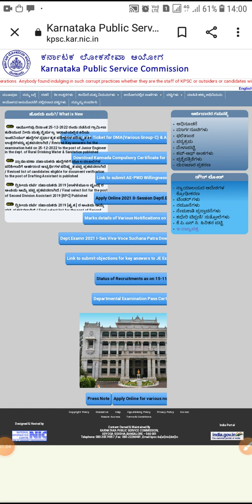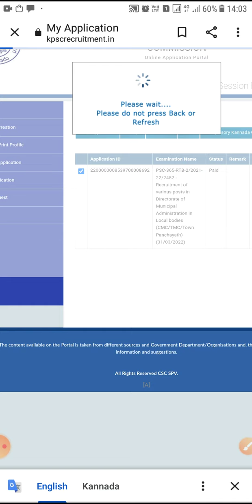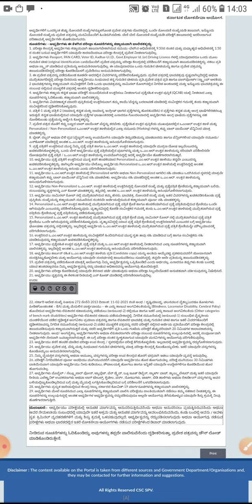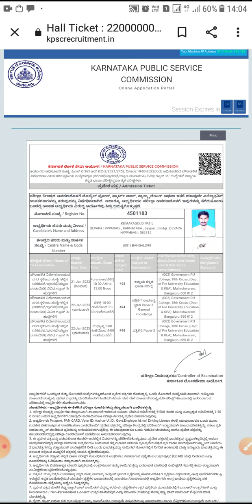KPSC- Exam Hall Ticket Download procedure 2023|| Kannada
Hi,Well come to my channel ''Technology Medical and Competitive World''.This channel gives you information about medical lines as well as competitive exams and also all jobs notifications on time